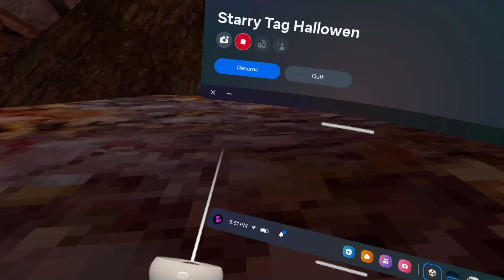I got the HALLOWEEN Update EARLY...